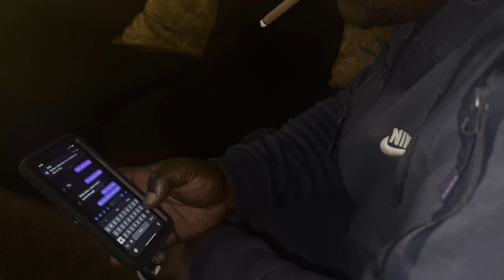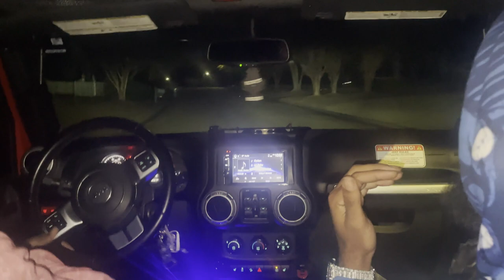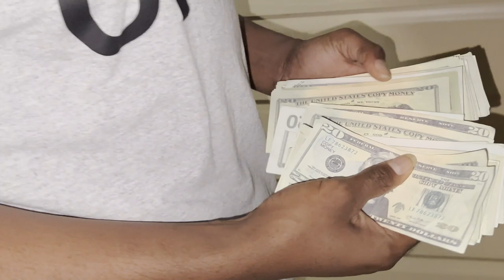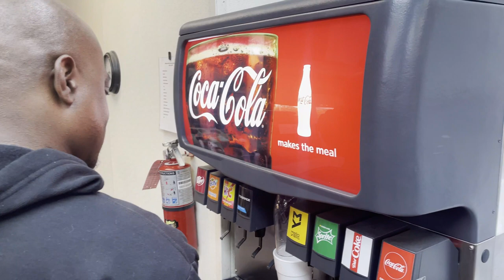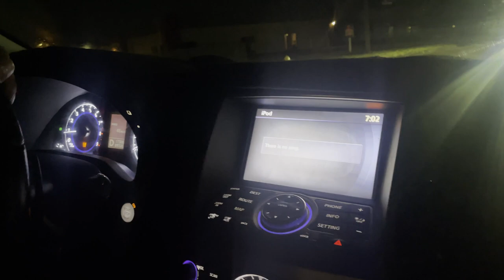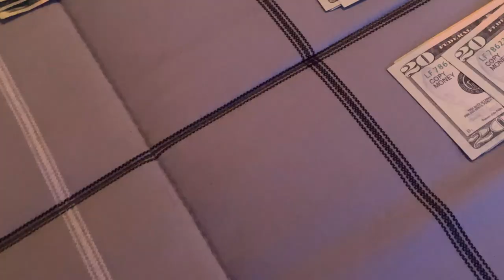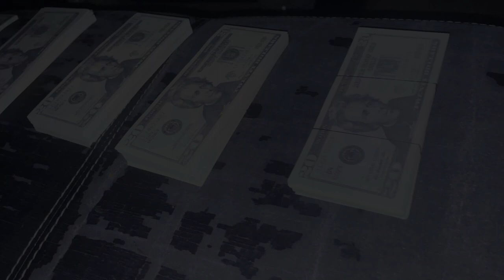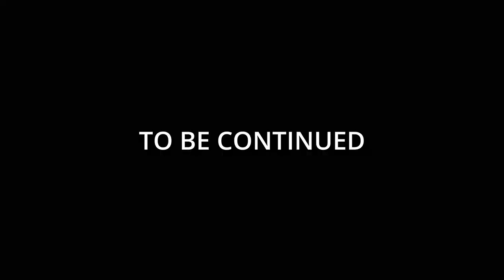From The South To Da Souf (New Hood Movie)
Two Partners caught in between their own egos…
Leads to tension between the two and their peers…

Directed By:Joseph (Mic Jay) Mitchell
Edited By: Mark Boatner

Filmed and Produced By:1823Inc.